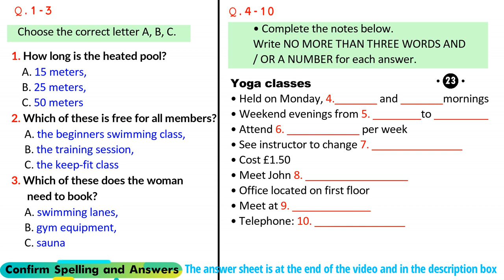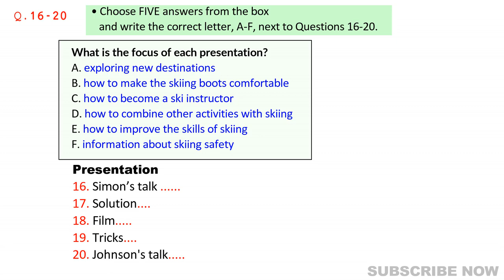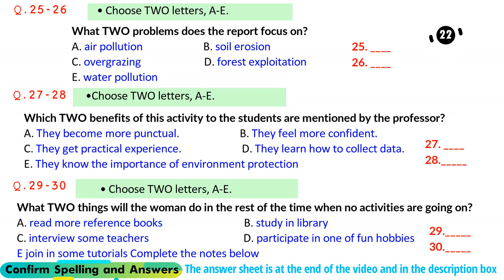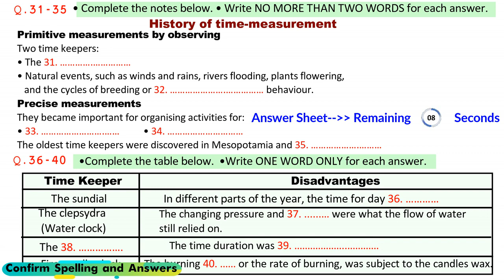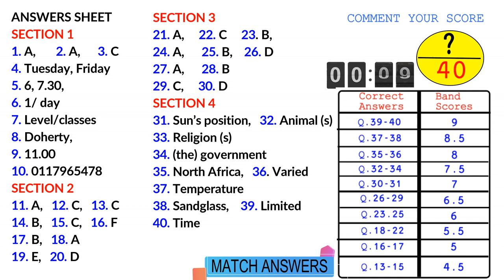How long is the Heated Pool | IELTS Listening Practice Test 2023 with Answers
Are you preparing for the IELTS Listening Test? This Listening video is designed to help you improve your listening skills and prepare for the test with confidence.

In this video, we provide you with a complete IELTS Listening Test practice that closely simulates the actual test. You'll get the chance to listen to a range of audio recordings, including conversations, lectures, and monologues, just like you would in the real test.

Throughout the video, it will improve your listening skills and increase your chances of success on the test day. You'll learn how to effectively manage your time, identify key information, and avoid common pitfalls.

Whether you're new to the IELTS Listening Test or you're looking for a way to improve your score, this video has everything you need to succeed. So why wait? Start practicing now and get ready to achieve your IELTS goals!

Services Provided:- 1-On-1 IELTS Coaching, Writing ✍ Evaluation,  Speaking 🔊 Sessions

//For LISTENING PRACTICE

ielts listening